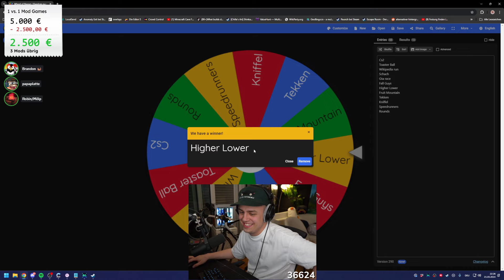Wegen diesem Guess rastete der komplette Discord aus